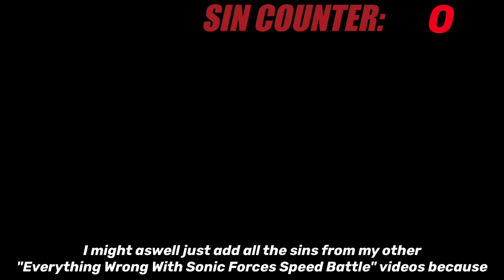Everything Wrong With Sonic Forces Speed Battle - THE FINAL VIDEO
you know what they say: "third time's the charm"